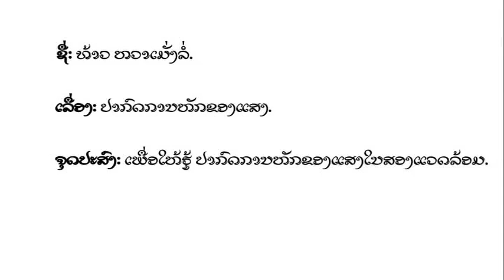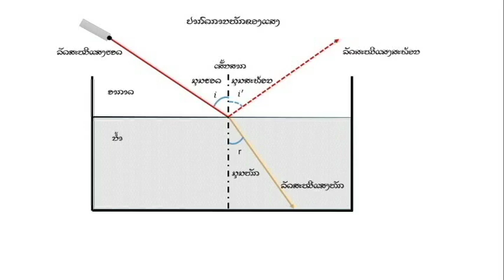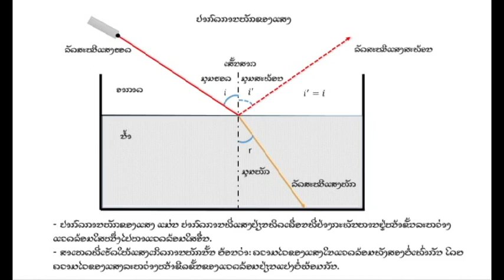ປາກົດການຫັກຂອງແສງ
ເອກະສານອ້າງອີງ: ປື້ມແບບຮຽນ ຟີຊິກສາດ ຊັ້ນມັດທະຍົມສຶກສາປີທີ 6
 (ສະບັບປັບປຸງ 2015, ໜ້າ 168)